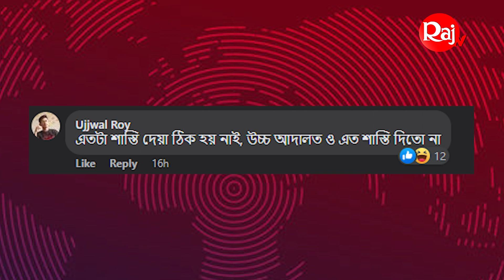চলন্ত ট্রেনে চোরকে কঠিন শাস্তি দিল যাত্রীরা। চুরি করতে গিয়ে ধরা পড়ল চোর। Mobile thief train